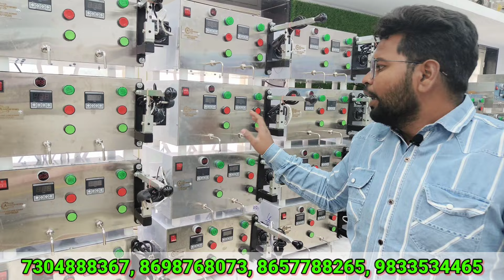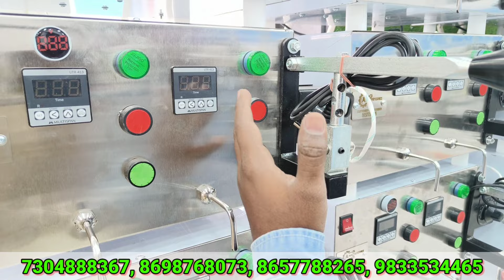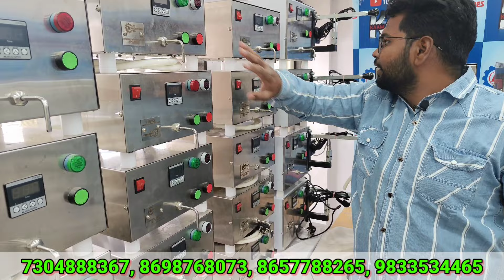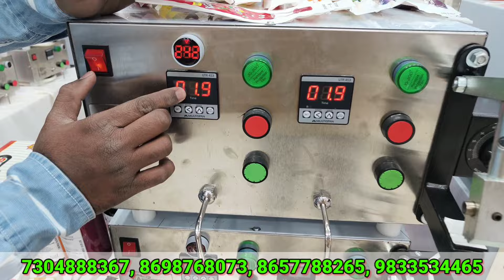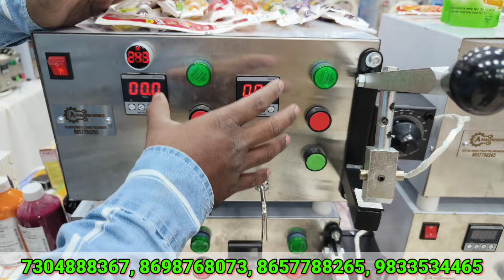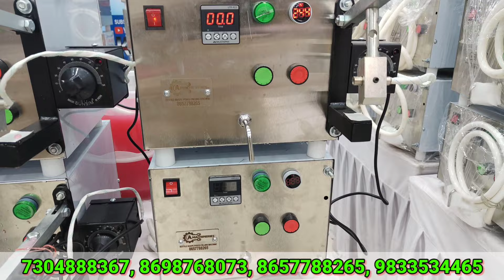✅😳लाखों रुपए महीना कमाए , घर से शुरू होने वाला बिजनेस, गांव शहर हर जगह चलेगा, new business idea 2024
घर में है थोड़ी सी जगह तो शुरू करें 2024 में यह बिजनेस, 8 घंटे का काम ₹4000 दिन के कमाई,new business
😳👉 ✅आ गया आसान तरीके से पैसे कमाने का तरीका, बस 🕓4 घंटा कम करो महीने के ✅₹60000💸 कमाओ, new business

*GSTIN - 27DPRPS0615J1ZE*

Address :   A-1 machineries, near Jani Mangal karyalay, sanjha road , Osmanabad, Maharashtra - 413 501.

We are Manufacturer of :

1. Pouch Packing Machine
2. Double Nozel Pouch packing Machine
3. Four Nozel Automatic Pouch Machine
4. Sugarcane Juice Extractor
5. Softy Ice cream Machine
6. Popcorn machine
7. Cold drink Machine
8. Bottling Plant
9. Fountain soda Machine
10. Soda pub
11. Van soda Machine
12. Commercial RO SYSTEM
13. Deep Freezers
14. Container Juicer

Bank & Branch : *Axis Bank , Osmanabad.*

Thanking You

Channel Founder : ALIM SHAIKH

Creator & Editor : TEAM KAAM DHANDA

business ideas
small business
what business should i start
2000 mein business kaise shuru Karen
₹10000 mein business kaise shuru Karen
₹5000 mein shuru hone wale business idea
10000 mein shuru hone wala business
15000 rupaye ki lagat se shuru hone wala business
₹20000 ki lagat se shuru hone wala business
juice packing machine sabse sasti